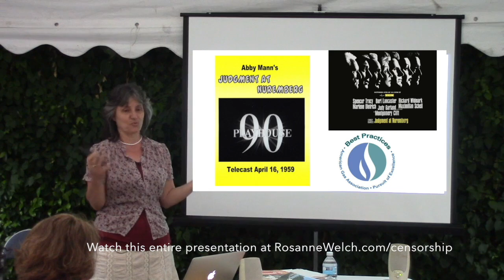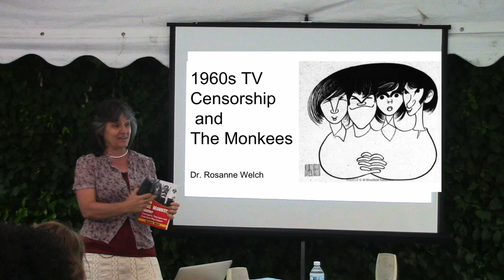You Can't Say That on TV from 1960's TV Censorship and The Monkees with Dr. Rosanne Welch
A Clip from this longer presentation

Watch the entire presentation here

Transcript:

This is really scary. How much different things get censored and you don't know why. Judgment at Nuremberg is a very famous play. It was on Playhouse 90. It was on television. It's about the Nazi death camp trials. In the entire run of that play on television they never used the word gas, because the American Gas Association, which advertised on television, asked them not to or they would pull their advertising. So we never mentioned that that was the way that many thousands of people were killed. So that's the kind of censorship you don't even think is going on. Likewise, and now I'm moving a little into the 70's with Maude, but just to think about it, Maude was the first character on television to ever have an abortion by choice. Because it had been legalized in New York. it was not yet federally legalized, but in New York at the time it was. And she was about 44 years old and they went though the whole "I feel like I'm too old to have a baby. It's not going to safe, etc, etc." No one had an abortion on television until Christina Yang on Grey's Anatomy just a few years ago. No one was going to allow a female character to make that choice.

"1960s TV Censorship and The Monkees" gives a brief overview of where censorship standards were in the era - and how The Monkees pushed the envelope with its mentions of the Vietnam War - and Sunset Strip riots - and even with the outrageous storytelling behind "Frodis Caper", the episode that celebrated the saving of an alien plant that very closely resembled a marijuana plant...

Writer Treva Silverman said the staff got away with such jokes because the network executives were just old enough not to understand any of the references.

Presented at Stephens College MFA in Screenwriting classes on Friday, August 5, 2016

Dr. Rosanne Welch is a professor in the Low Residency MFA in Screenwriting Program from Stephens College, California State University, Fullerton, Mount San Antonio Community College and Cal Poly Pomona.  In 2007, she graduated with her Ph.D. in 20th Century U.S./Film History from Claremont Graduate University.  She graduated with her M.A. in 20th Century United States History from California State University, Northridge in 2004.

Welch is also a television writer/producer with credits for Beverly Hills 90210 , CBS's Emmy winning Picket Fences and Touched By An Angel .

Her book, "Why The Monkees Matter: Teenagers, Television and American Pop Culture" was published in  Summer 2016.